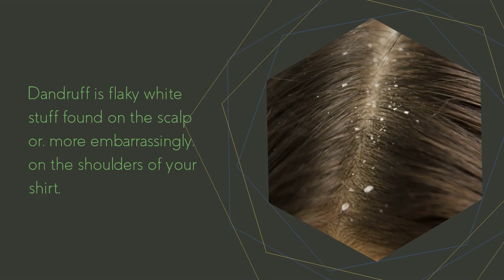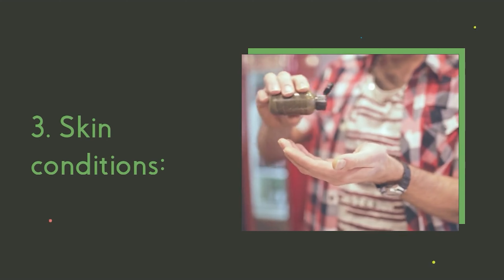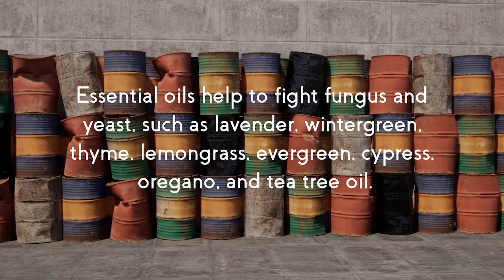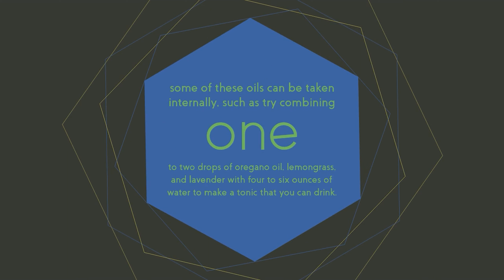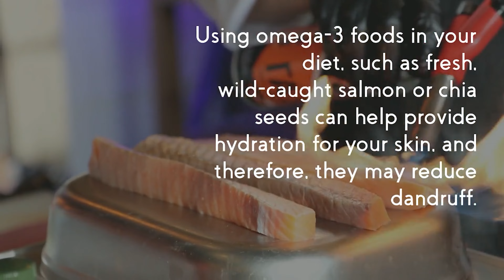Effective Home Remedies for Dandruff | Tips for a Healthier Scalp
Dandruff can be a frustrating and embarrassing problem, but it doesn't have to be treated with harsh chemicals. There are many effective home remedies that can help to soothe and treat a dry, flaky scalp. There are many effective Home Remedies for Dandruff or tips for a healthier scalp. One simple remedy is to mix equal parts of apple cider vinegar and water and massage it into the scalp before shampooing. Another remedy is to use a mixture of coconut oil and tea tree oil as a pre-shampoo treatment. You can also try using aloe vera gel or lemon juice as a natural dandruff treatment. These natural remedies can help to soothe an itchy scalp and reduce the appearance of flakes